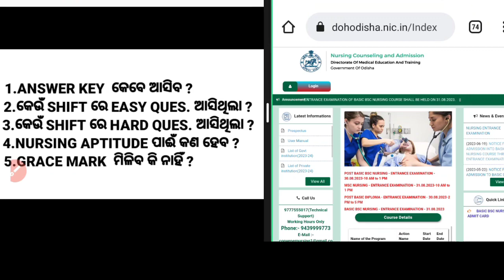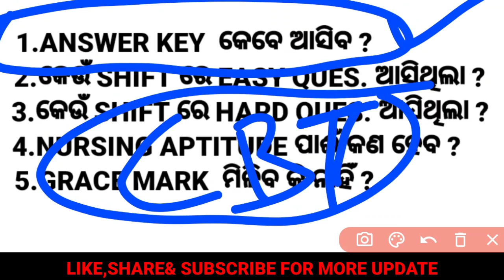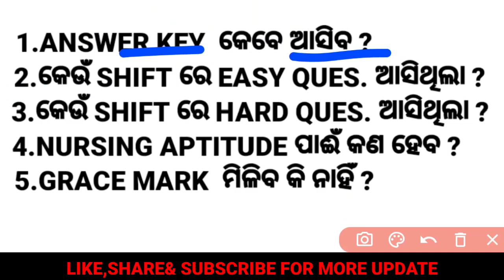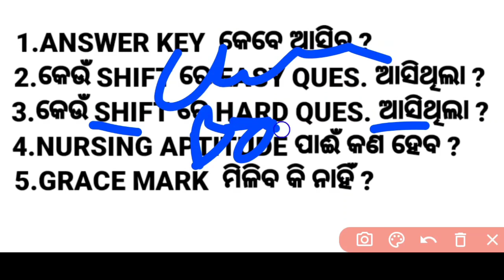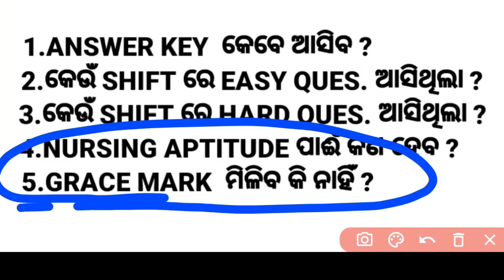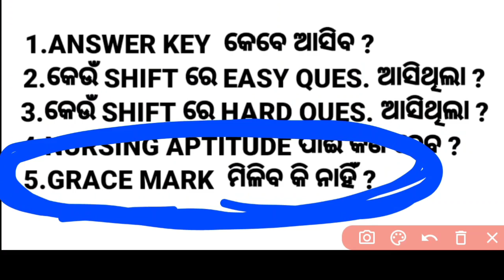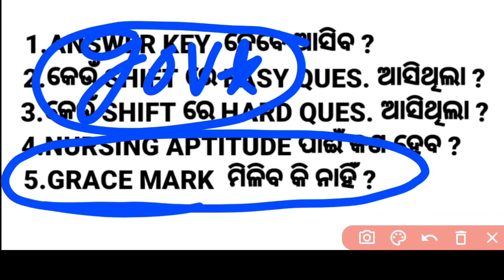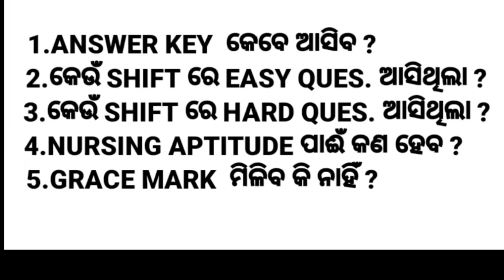BSC NURSING EXAM ANSWER KEY କେବେ❓GRACE MARK❓NURSING APTITUDE PROBLEM❓COMPLAINT⚠️NURSING ENTRANCE▶️